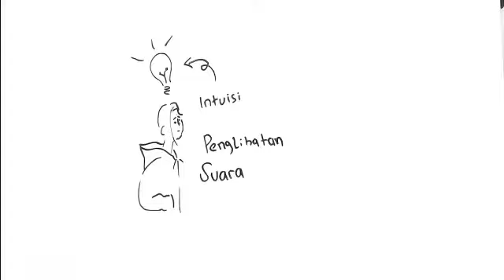iyo opo - hesky Joker Jack